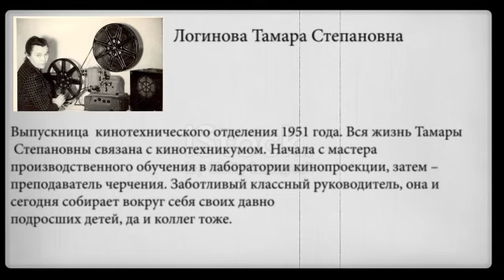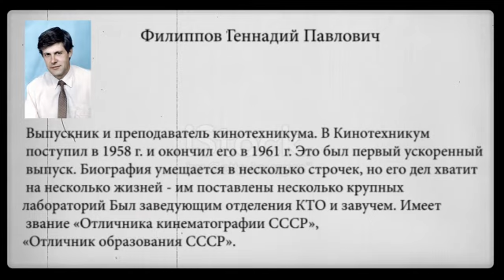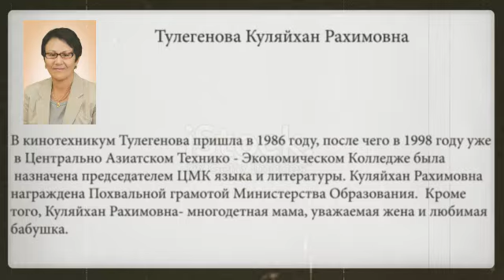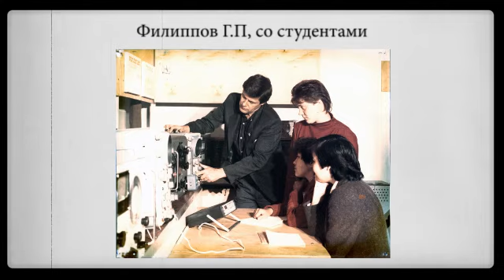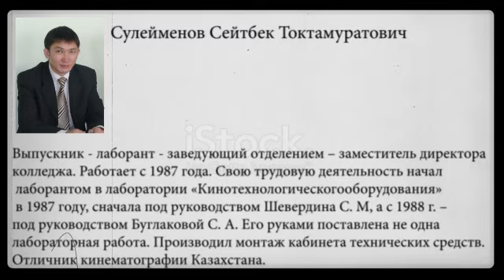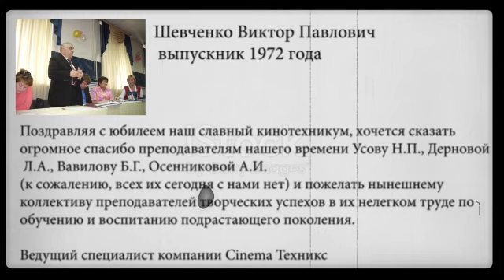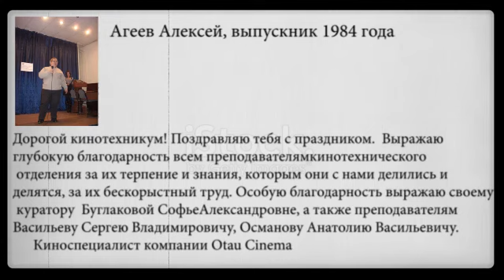2021 Мы забывать их не в праве. Автор студент ЦАТЭК Добрянский